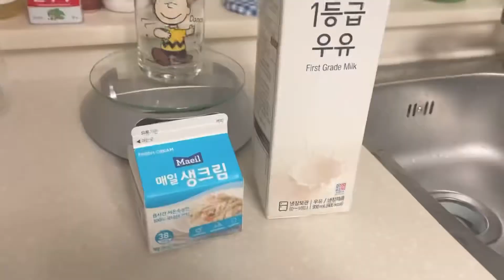🍓 Vlog | 식감은 가득! 설탕은 적~게 초간단 실패없는 딸기청 만들기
:: 재료(한잔기준)
🍓딸기 250g
설탕(Sugar)30g

안녕하세용 여러분 !
본격 올리고 싶은거 다 올리는 채널,
예라tube입니당😳 ㅋㅋ

많이 달지도 않고 방법도 간단한 방법 딸기청이니 여러분들도 만들어서 드셔보세요 ❤️
Hello everyone !_!
It's Yeratube😳, the channel that uploads everything you want to upload.

It's not too sweet, and it's a simple method. It's strawberry syrup, so make it and eat it. ❤️
Thank you for today!

레시피 출처 : 커픽처스님